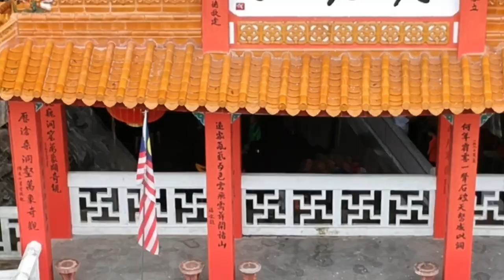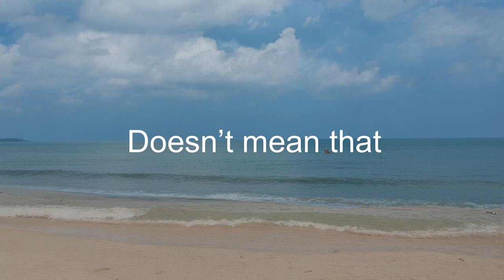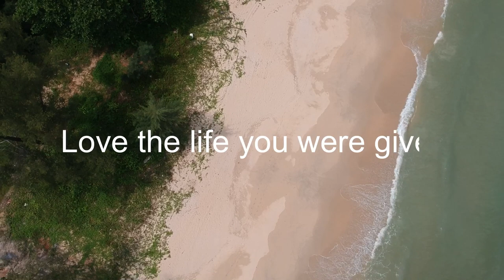One path to 2019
The best shots along the year of 2018 with DJI SPARK.